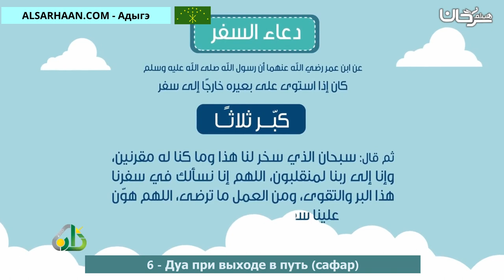6 Дуа при выходе в путь сафар